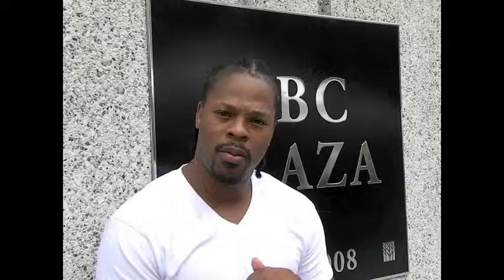Rambo "You In Ya Act" VYZION ENTERTAINMENT